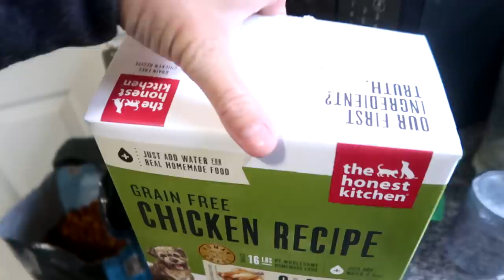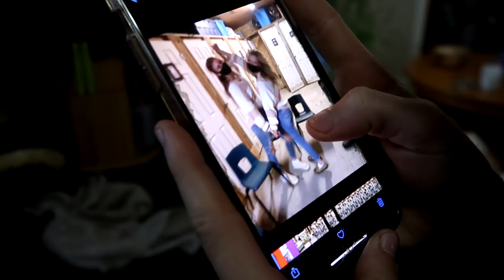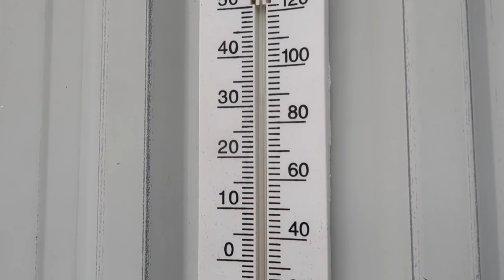New Puppy Problems! Day 273 (10/02/20)